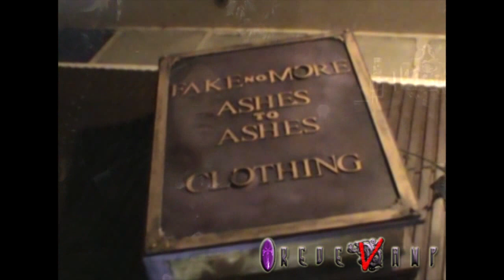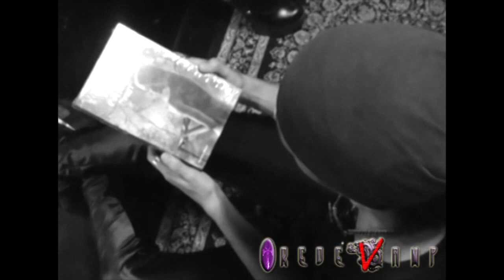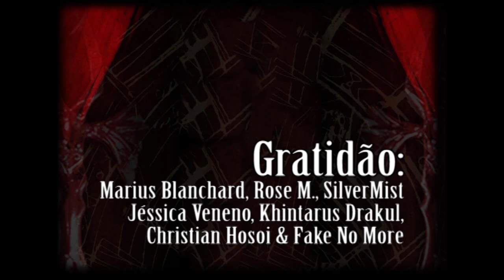Rede Vamp: Entrevista Christian Hossoi(Loja Fake No More)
- Entrevistamos Christian Hossoi o criador e proprietário da Loja Fake No More Clothing Store, na Galeria do Rock(loja 474,3.oAndar) - a direção e a produção foi da Srta Xendra Sahjaza.Conheçam o Blog Fashionismo Vamp